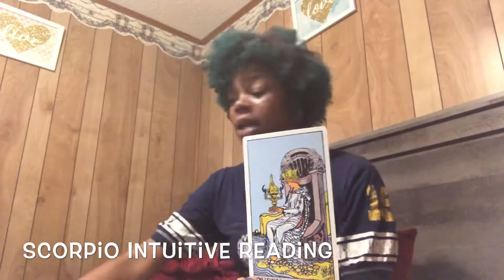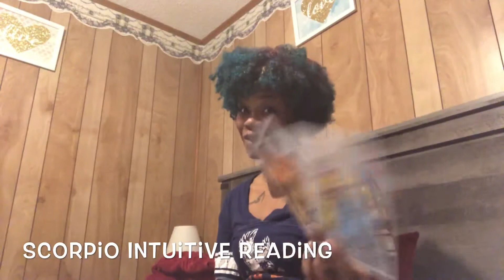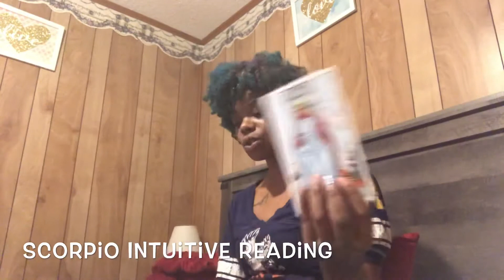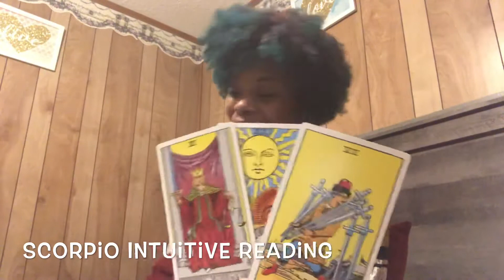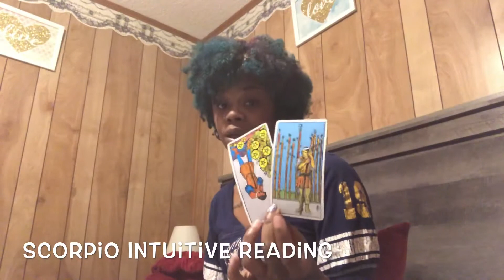Scorpio Intuitive Reading March 19-25 Love 💕 and Life “The truth will be revealed”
Scorpio Weekly Intuitive Reading

ALL VIDEOS ARE GENERAL ENERGY READINGS. To schedule a personal reading visit me